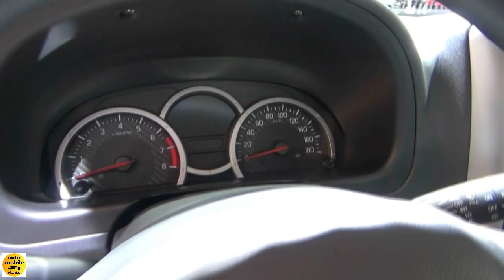2018 Suzuki Jimny 1.3 - Exterior and Interior - IAA Frankfurt 2017